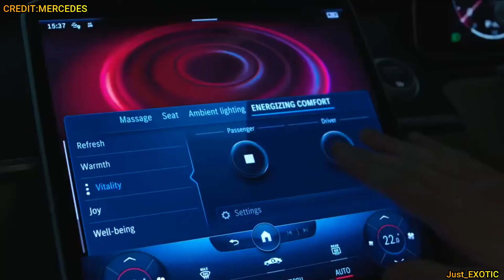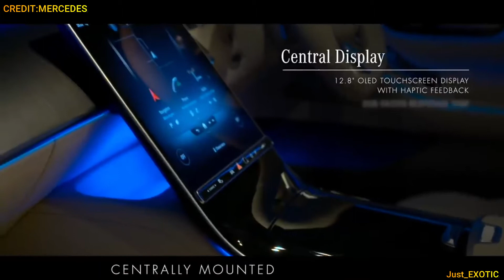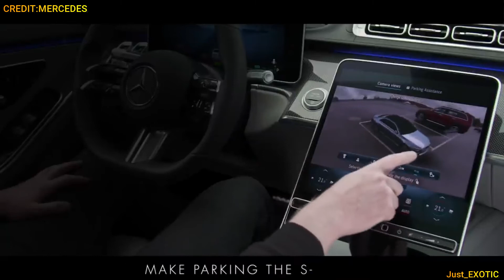2022 MERCEDES BENZ MAYBACH S-CLASS #1 ULTRA LUXURY SEDAN CAR .LATEST REVIEW.. ALL YOU NEED TO KNOW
2022 Mercedes-Benz S-Class S 500 Base 4dr All-wheel Drive 4MATIC Sedan
Mercedes S-Class 2022 - Exterior and Interior,  All you need to know  what to expect so Here it is, the all new Mercedes S Class S500 L with the AMG Sport Package